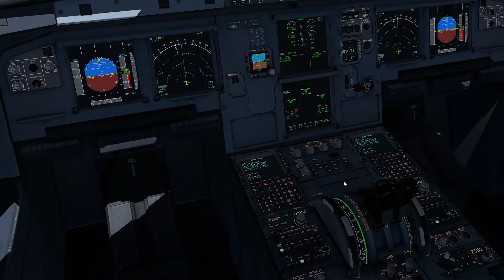[X-Plane 11] FLS Approach Into Entebbe | Toliss A321 Neo